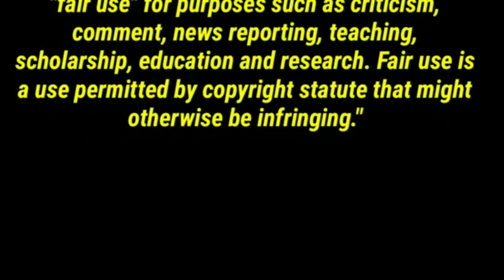Earth and Mix Can Make You Smile for 14 minutes and 44 seconds l Best of Thai REACTION | Jethology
If this is a challenge, I will failed AUTOMATICALLY!! 5555

Check out this channel: @BestofThai